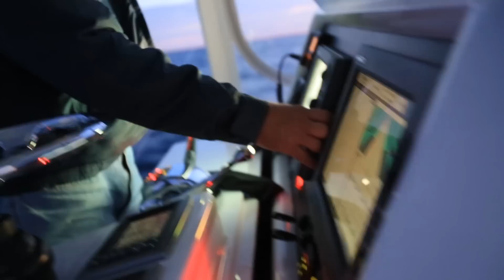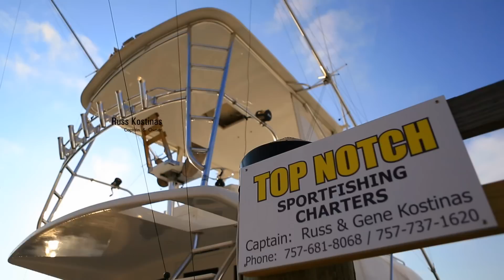Top Notch Sport Fishing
White Marlin fishing on the Top Notch out of Virginia Beach, Virginia. Film & Photography by Harry R. Hindmarsh.